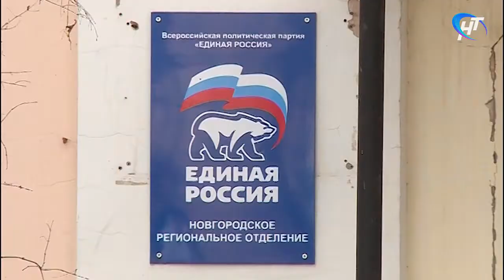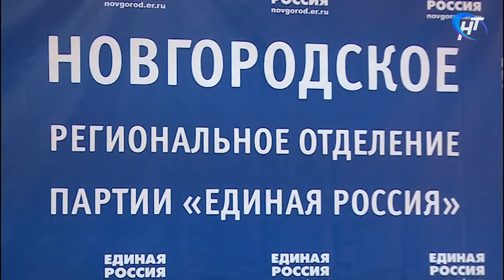Стартовала кампания по довыборам депутата областной Думы по округу №1